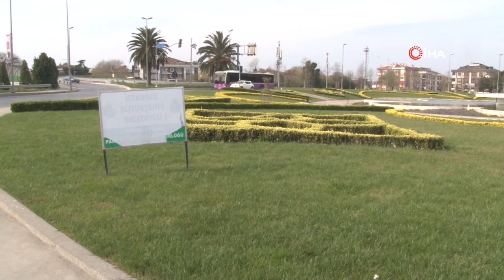İBB Desteği Kesince İstanbul’da Lale Üretimi Durdu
İstanbul Büyükşehir Belediyesi (İBB)’nin “Alım Garantili Lale Soğanı Yetiştiriciliği” projesine son vermesinin ardından köylüler üretimi durdurmak zorunda kaldı. Üretimin durdurulmasının ardından boş kalan lale tarlaları havadan görüntülendi.

İstanbul Büyükşehir Belediyesi (İBB) İstanbul Ağaç ve Peyzaj A.Ş’nin 2008 yılında başlattığı, “Alım Garantili Lale Soğanı Yetiştiriciliği” projesi kapsamında yetiştirilen 30 milyon lale köylülerin ekonomisine ve İstanbul’un peyzajına katkı sağlıyordu. Fakat İBB’nin projeye son vermesinin ardından Projeye dahil olan İBB’nin de “Bu köyde lale üretiliyor” diyerek tabela astığı köy olan Silivri Seymen köyü üretimi durdurdu. İstanbul’un parklarını, caddelerini süsleyen adeta kentin simgesi haline gelen ve üretimi durdurulan lalelerin yetiştirildiği tarlaların boş hali ise havadan görüntülendi. Havadan görüntülenen tarlalarda yalnızca önceki yıllardan kalan küçük bir alanda lale olduğu görüldü.

“İBB bizden lale alımını bıraktığı için mecburen lale üretimi durdu”
Köylülerin büyük kısmının lale üretimi döneminde geçimlerini sağladığını söyleyen Silivri Köyleri Süs Bitkileri Kooperatifi Üretim ve Pazarlama Kooperatifi Başkanı Erdinç Atmaca, “Köyümüze lale ekimi durmuş durumda. Biz lale ekimine İstanbul Büyükşehir Belediyesi(İBB)’nin sosyal sorumluluk projesi dahilinde başlamıştık. Yaklaşık 5-6 yıl lale ekimini sürdürdük. Fakat İstanbul Büyükşehir Belediyesi (İBB) bizden lale alımını bıraktığı için desteğini kestiği için mecburen lale üretimi durdu. Lale soğuk iklimi çok sever burada iklim önemli. Burası ılıman daha sıcak kalıyor ve küresel ısınma sebebiyle de burada lale artık çok zor yetişiyor. Lale üretimi olduğu zamanlarda burada büyük bir kesim lalenin ot alması, çiçek kırma gibi işlerde köylüler çalışıyordu. Laleden iyi kötü bir şeyler kazanabiliyorduk. Fakat şuanda üretim tamamen durdu. Lalelerin dışında bundan sonra buraya ayçiçeği, mısır ekeceğiz tarlalarımız boş kalmaz asla. Muhtemelen değerlendirilecek. Ayrıca daha önce İBB’nin kopan laleler için gıda boyası çalışması vardı başarılı da olundu ama daha sonra lalelerin üretimi ile birlikte bu da durdu” şeklinde konuştu.

“Lale ile köylüler kazanç sağlayacaktı”
Lale ekiminin İBB’nin desteğini çekmesi ile durdurulduğunu ifade eden Silivri Seymen Mahalle Muhtarı Bahattin Gençer, “Şu anda burada lale üretimi durdu. Daha önce alım garantiliydi. Lale İstanbul Büyükşehir Belediyesi (İBB)’nin orman köylerini kalkındırma projesiydi. Buradaki köylülere kazanç sağlanacaktı. Fakat lale birkaç senedir burada hiç çıkmıyor. Ekilmemesinin sebebi de soğanları burada çoğaltmamız gerekiyordu toprakla ilgili mi farklı sebeplerden dolayı mı çoğalmıyor bilmiyoruz. Kardeş yapmadığı için de laleyi çoğaltamadık. 10-15 aile lale üretiyorsa bunu ilk etapta azalttılar. Bakıldı ki buda çözüm değil üretimi kestiler. Artık lale burada ekilmiyor” dedi.